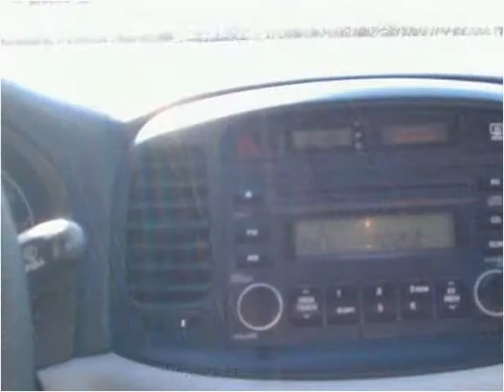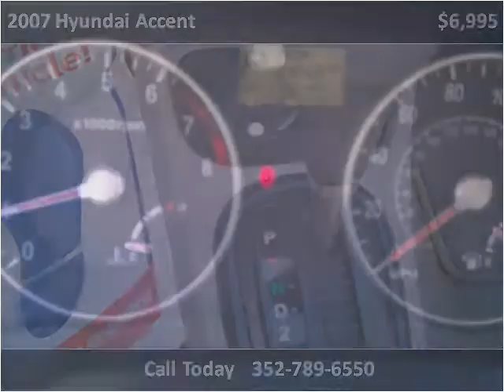2007 Hyundai Accent Used Cars Ocala FL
This 2007 Hyundai Accent is available from Good Sam Motors.